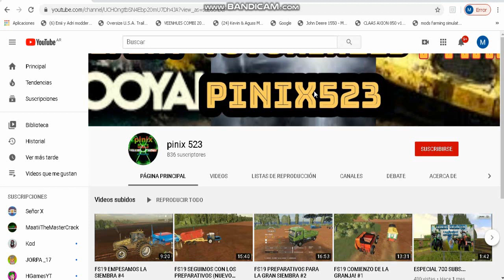FS 13 (MULTIPLAYER CON VOLANTE)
ESPERO QUE LES GUSTE GENTE